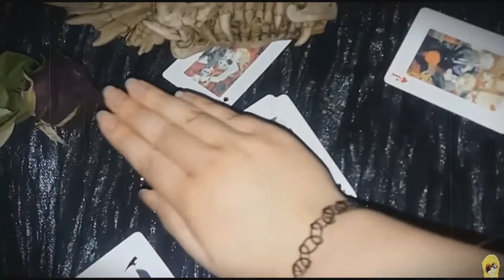Lol #18 ~ X'D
Ze Specjalną Dedykacją Dla Klary 💕

Dalej gramy Morganą ale z nową Towarzyszką! Poznajcie Klarę, która postanowiła rozpocząć "wspinaczkę" razem z Nami ! XD

Tylko, że akurat ta gra była dziwna XD.

Tak więc przedstawię cały Team:
Klara - WildCatNK (Miss Fortune)
Filip - Wi1k (Kayn)
Dominik - OneWithSharingan (Yasuo)
i Mateusz -Almargoton (Mordekaiser)